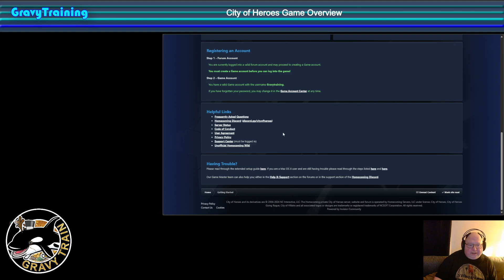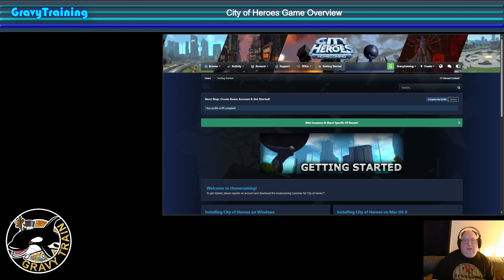[CoH] Intro to City of Heroes Homecoming!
Gravy Train providing Gravy Training!